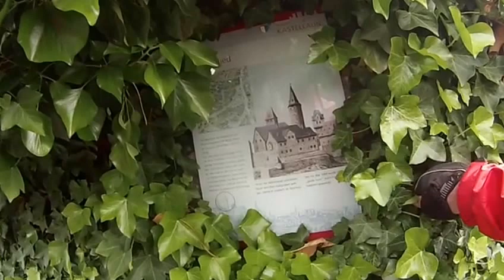Hunsrück MTB-1/6-Burg Kastellaun-Kultur Rad Touren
Kastellaun, Burg.